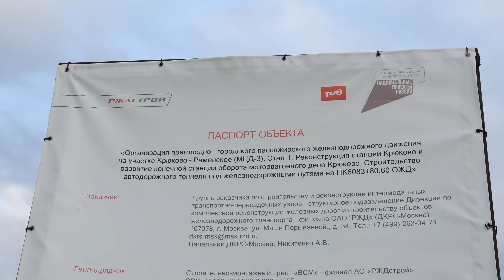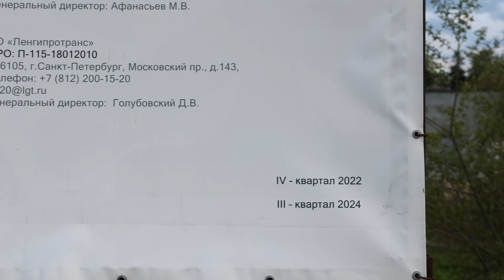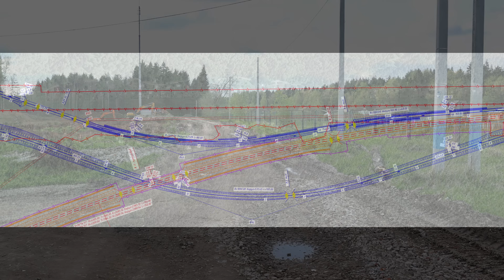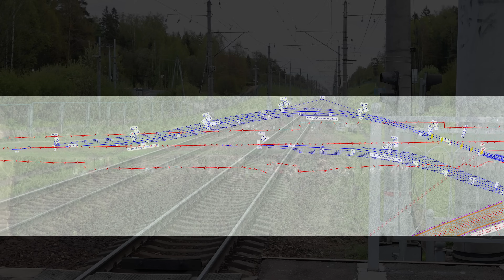Строительство ВСМ 5 и 6 пути от Крюково до Радищево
Строительство Высокоскоростной железнодорожной магистрали ВСЖМ или ВСМ.

Для поддержки канала и получения раннего доступа к видео используйте boosty

Содействие каналу:
Тинькофф
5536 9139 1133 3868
Сбер
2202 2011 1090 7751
ЮMoney (Яндекс. Кошелёк)